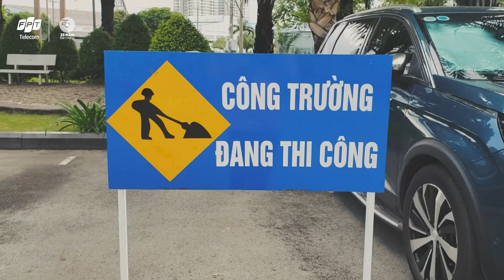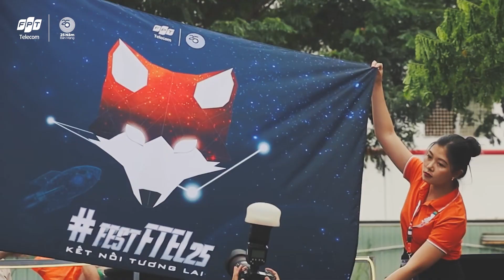Hậu trường chương trình FestFTEL25 HCM | BTS event Festival FTEL 25 HCM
Để tạo nên một chương trình thành công thì cần có một ekip vững chắc và chuyên nghiệp. Cùng theo dõi phía sau hậu trường của FEST FTEL 25 đã làm gì để tạo nên một chương trình bùng cháy cho người FTEL nhé.